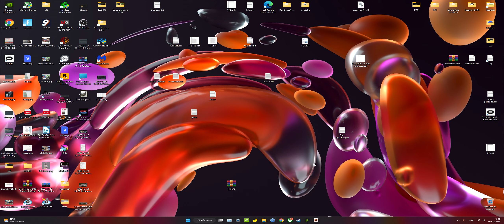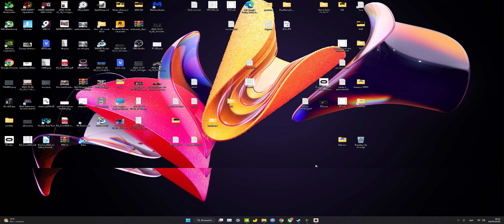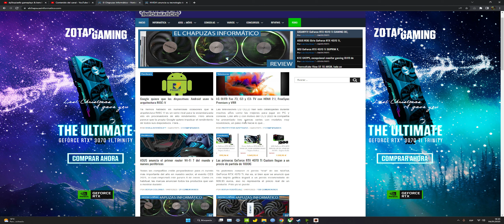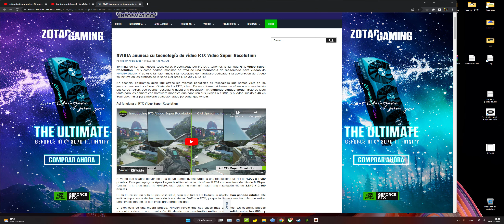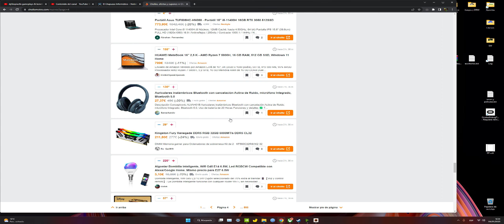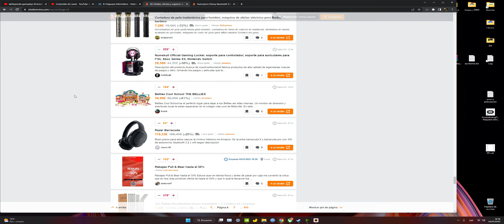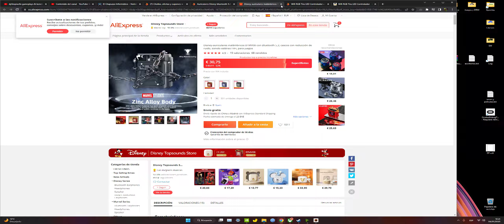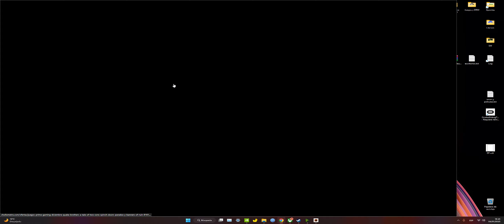DeathLoop probando el multiplayer fecal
PC 3060Ti 5800x 24gb DDR4 3200mhz

2560x1080 + DLSS with Quality (1626x720)
60 FPS
Playing with keyboard & mouse
RTX Voice (Nvidia broadcaster) is enable
DRM: XGP

5700xt 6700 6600xt 6700xt 6800
Ryzen 7 5800 x 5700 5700x 5600
Zen 3
Rendimiento
Perfomance Test
Benchmark
UW Ultrawide